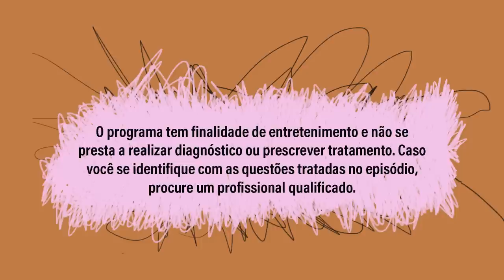'É insuportável homem demorar pra responder. Sou premiada, viajada, e tenho tempo pra me comunicar'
“Meu nome é Marina e eu acho insuportável a demora do outro em se comunicar. Muitos homens demoram um dia, as vezes dois, para me retornarem e isso me enlouquece. Quando isso acontece eu geralmente falo que a comunicação é importante e digo, sutilmente, que a falta dela é abaixo do que eu posso aceitar. Depois de três, quatro semanas nesse impasse com um novo amor, eu geralmente corto o mal pela raiz, sem dó nem piedade, mas com um tom blasé, sem demonstrar a neurose. Digo que estou ocupada, mas na maioria das vezes eu simplesmente deleto o contato e sumo sem peso na consciência, o famoso ghosting, afinal, a falta de uma mensagem é uma mensagem, e eu quero mais é que eles sofram também.”

Neuras cotidianas e manias serão assunto das conversas entre a escritora Tati Bernardi e o psicanalista Christian Dunker, às segundas-feiras em Universa. Quer participar? Tati e Christian vão receber as histórias pelo e-mail e debatê-las a partir do olhar da psicanálise --ele é psicanalista, e ela, estudante desse campo que investiga a mente humana.